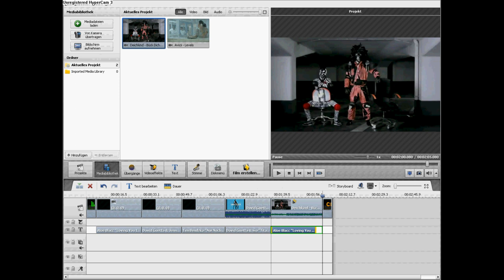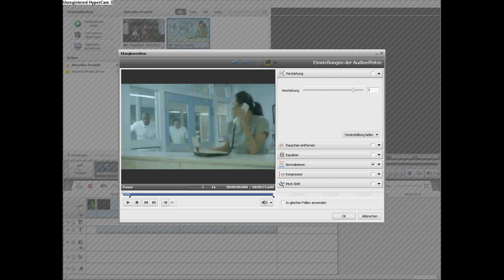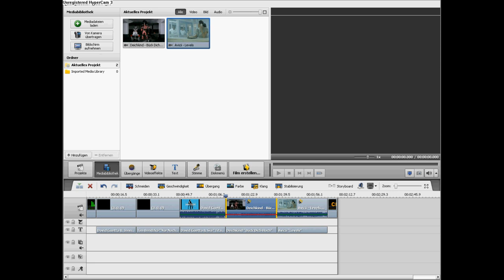Wie machst du deine Videos ?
Aufgrund der vielen Anfragen, wie ich denn meine Videos machen würde, hier ein kurzes Video, wie ich dabei vorgehe.

Die einzelnen Videoausschnitte habe ich dabei immer schon vorher geschnitten und abgespeichert.

ChartsYou4 auf Facebook / ChartsYou4 at Facebook !

ChartsYou4 auf Formspring / ChartsYou4 at Formspring !

ChartsYou4 auf Twitter / ChartsYou4 at Twitter !